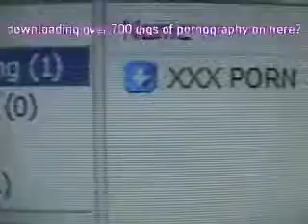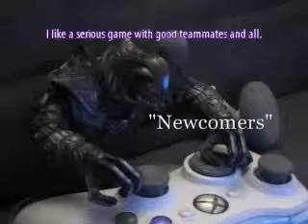Arby 'n' The Chief Top Ten Moments (Part 2)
Final Part of my countdown. This time its countdowns 5 - 1